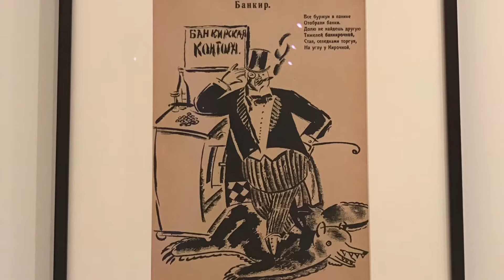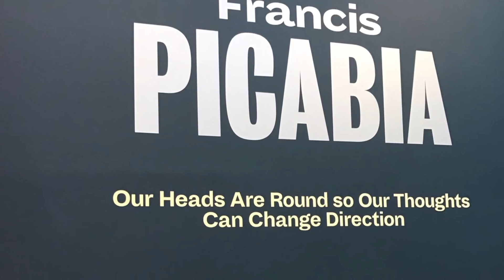Magical MoMA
All pictures were taken directly at the Museum of Modern Arts :)